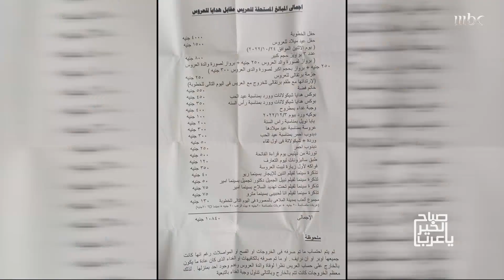نصائح تجنبك انتهاء فترة الخطوبة بالفشل بعد أن طالب شاب خطيبته بالمصاريف التي أنفقها بعد فسخ الخطوبة!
يعرض الآن مجاناً على شاهد